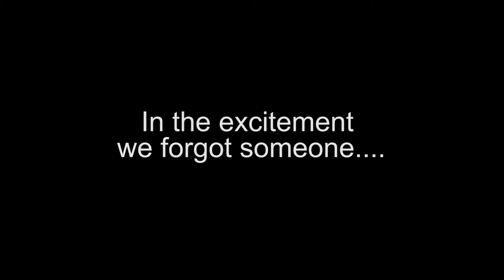The Gifted Circus Ice Bucket Challenge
Georgia Falls nominated us for the challenge, here it is.

Ric couldn't make it so he'll be doing his own video and nominations.